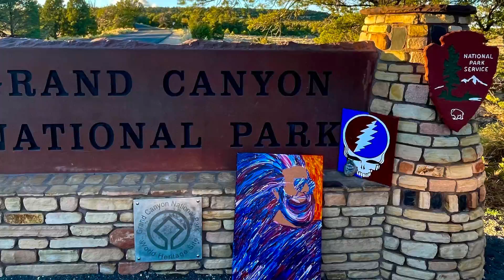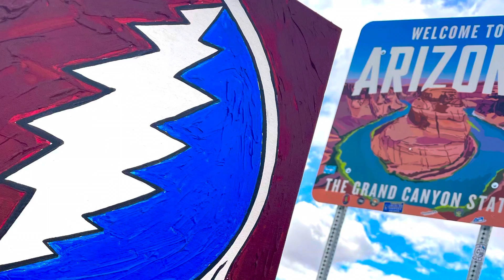Sunset at Grand Canyon National Park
Grateful Dead Stones by Designs out of the Norm
Dead and Company - Jack Straw
Recorded at Hollywood Bowl
10/30/21
Copyright owned by Grateful Dead and just used for fun in making video.